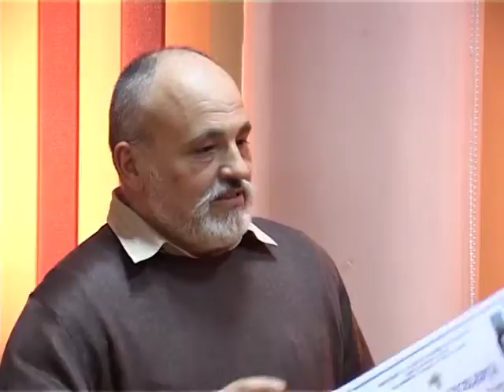6a premiile pentru cultura pit 4 martie.mpg